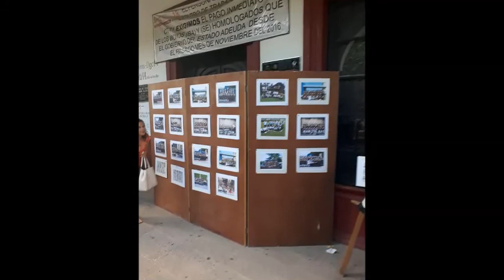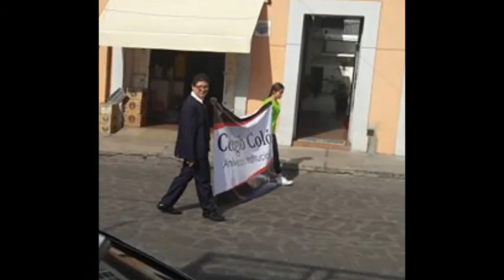Video de Generaciones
Aniversario Institucional